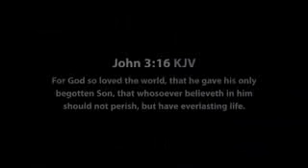Listen To What GOD Showed Him!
Everyone Must Stay Ready

Jesus Christ is Coming Now! If you are Not Saved? Do So Now!

(Isaiah 55:6) - Seek God While He Man Be Found!! - **Time Is Now!

(Romans 10:9) Repent ,Confess, Believe - This is How You're Saved!

I am a sinner, and I am Guilty of Sin against you. I REPENT and turn from all Sin. Please Forgive Me Of My Sins, come into my Heart and be My Lord and Savior. I believe that you died for my sins on the Cross, was buried, and rose from the dead On the 3rd Day. I will trust and follow you JESUS as my Lord and Savior. Help me to Live Holy and do your will.. In Jesus name I Pray, Amen.